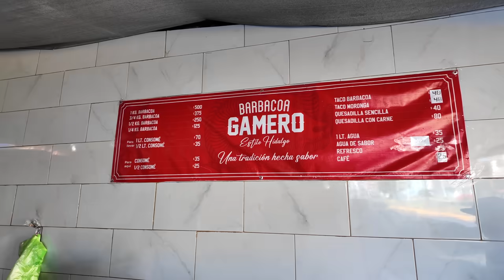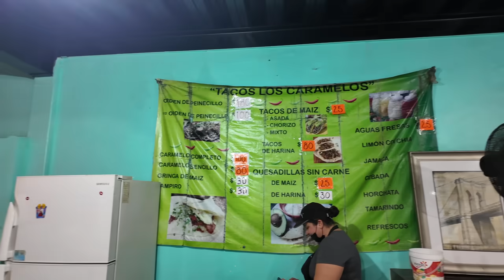24hrs Comiendo TacosㅣDesayuno Comida Cena y Desayuno🌮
⭐️ Literal comimos 24hors solo Tacos...pero todos muy ricos🤤